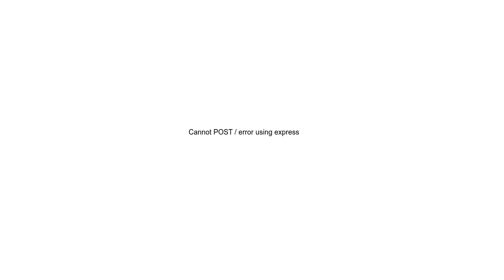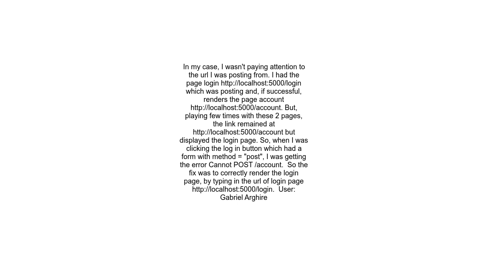Cannot POST error using express